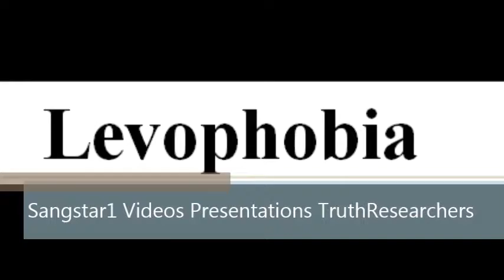To say a word Levophobia